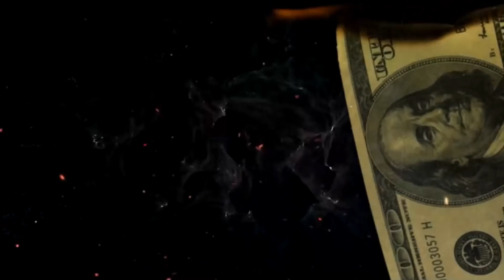Wearing Expensive Clothes Is Not An Accomplishment 😒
FOLLOW NINO BROWN INSTAGRAM: INSTAGRAM.COM/NINOBROWN305

FOLLOW NINO BROWN ON FACEBOOK: FACEBOOK.COM/NINOBROWNMIAMI

FOLLOW NINO BROWN ON TWITTER: TWITTER.COM/NINOBROWNMIAMI